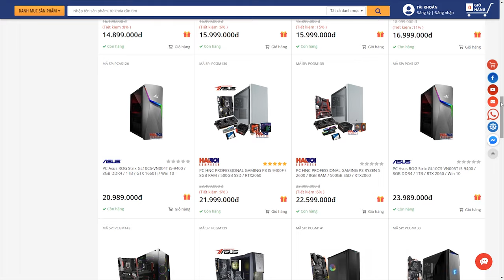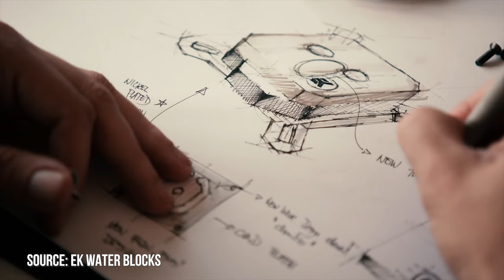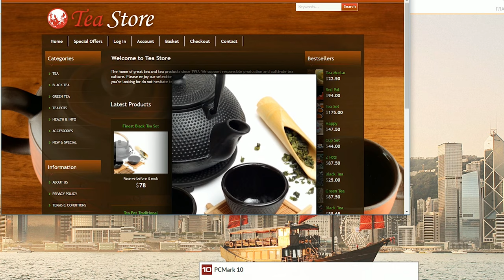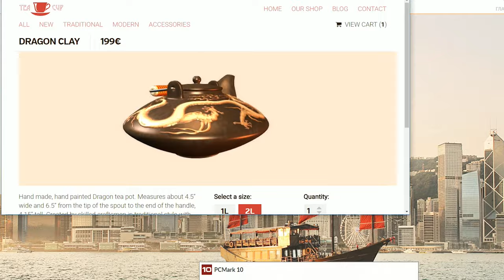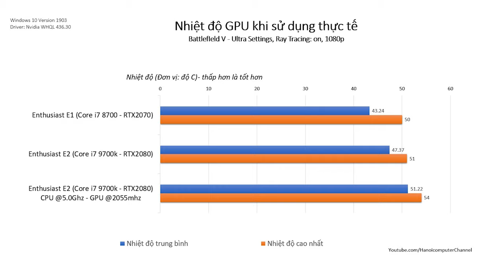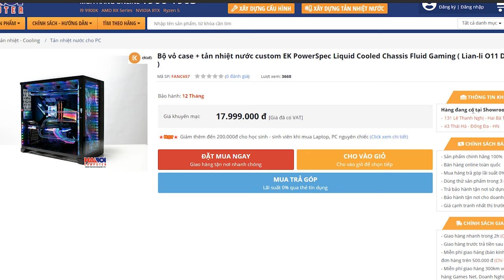EK PowerSpec Chính Thức Đến Tay Game Thủ Việt - Giá Quá Hời!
+ Showroom 1: Số 129+131 Lê Thanh Nghị - Hai Bà Trưng - Hà Nội
+ Showroom 2: Số 43 Thái Hà - Trung Liệt - Đống Đa - Hà Nội
+ Showroom 3: A1-6, Lô 8A Lê Hồng Phong - Ngô Quyền - Hải Phòng
+ Showroom 4: Số 57 Nguyễn Văn Huyên- Cầu Giấy - Hà Nội
+ Showroom 5: Số 511+513 Quang Trung, Phú La, Hà Đông Hà Nội
+ Showroom 6: Số 520 Đường Cách Mạng Tháng Tám - Quận 3 - TP. Hồ Chí Minh
+ Bán hàng trực tuyến: 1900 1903 nhánh số 1